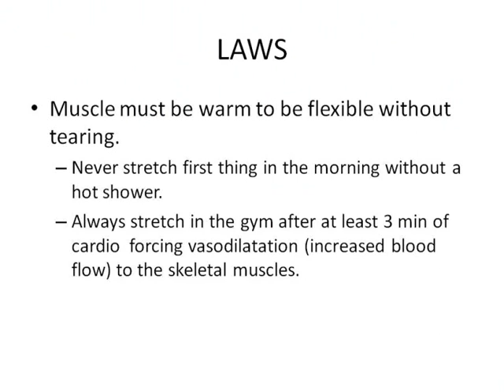AMAZING stretching method and programing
This video is not to give you a stretching routine as we can all learn this for ourselves. this video is about teaching you wahst you need to learn about how to prepair, what stretching methods work, how to program your session, what is dangerous and what you need to do to keep the results.